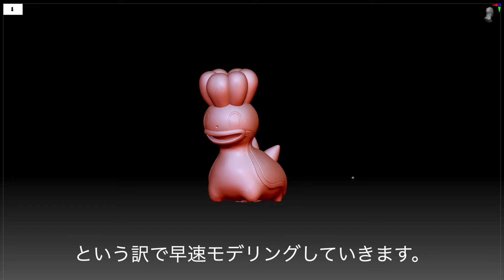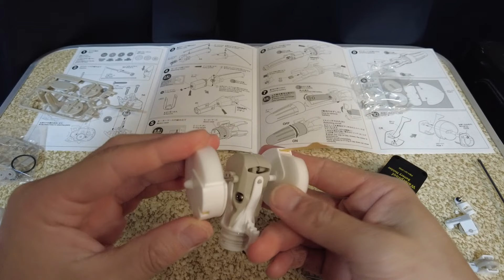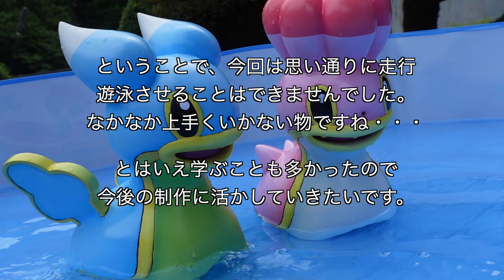【ポケモン】実寸大のカラナクシを作りたかった。【3Dプリンタ】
実寸大でポケモンを作る。動画第六弾は「カラナクシ」です。
FDMプリンタによる3Dプリント出力です。
全長300mmの実寸大モデルです。
自走、遊泳を目指しましたがあまり上手くいきませんでした...

魔王魂　様
DOVA-SYNDROME 様